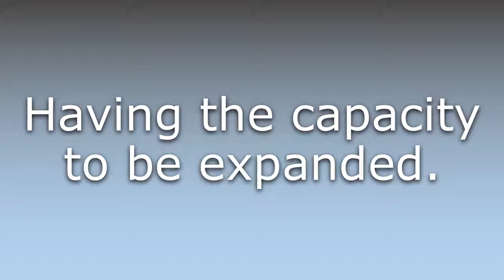What does Expandable mean?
What does Expandable mean in English? Learn the meaning of the word Expandable! How to Pronounce Expandable. Expand your vocabulary, learn words.